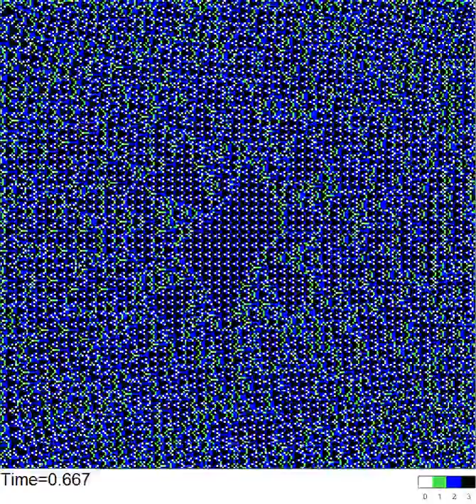Sandpile dynamics induced by H2a=ij on a 255x255 square starting from to H3a at t=0.033333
Dynamics of the Abelian sandpile induced by the harmonic field H2a=ij on a 255x255 square starting from a configuration corresponding to H3a at t=0.033333. White pixels represent vertices carrying zero particles, while green, blue and black pixels represent vertices carrying one, two or three particles, respectively.